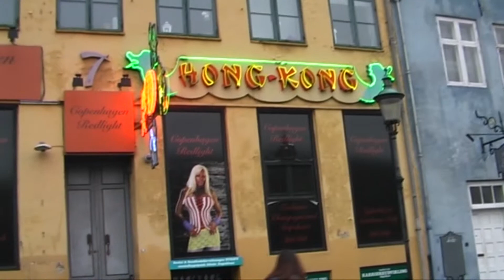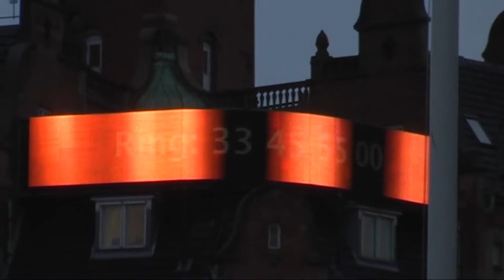Wonderful Copenhagen 1/3 - Stadswandeling (Walking Tour / Stadtrundgang), 19 januari 2012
- Kopenhagen 1/3 - Rondwandeling door het centrum met beelden van o.a. treinverkeer gezien vanuit hotel WakeUp Copenhagen, ingang pretpark Tivoli ter hoogte van de kruising Tietgensgade en H.C. Andersens Boulevard, Nybrogade, Stormbroen, koets met paarden op Frederiksholms Kanal, paardentraining bij Koninklijke Stallen, Christiansborg van binnen met schilderij van koningin Margrethe II van Denemarken, Nyhavn met verlichte bomen en kleurrijke grachtenpanden, Kongens Nytorv, H.C. Andersens Boulevard met zijn drukke verkeer, Tivoli en het standbeeld van dichter Hans Christian Andersen, Dansk Industri (DI) tijdens renovatie en Radhuspladsen met lichtreclames

- Copenhagen 1/3 - Walking tour of the centre, including images of trains viewed from a WakeUp Copenhagen hotel room, Tivoli Gardens entrance at the intersection of Tietgensgade and H.C. Andersens Boulevard, Nybrogade, Stormbroen, a carriage with horses at Frederiksholms Kanal, horse training at the Royal Stables, Christiansborg inside with a painting of Queen Margrethe II of Denmark, Nyhavn with lighted trees and colourful buildings, Kongens Nytorv, H.C. Andersens Boulevard with its busy traffic, Tivoli and a statue of poet Hans Christian Andersen, Dansk Industri (DI) under renovation and Radhuspladsen with illuminated signs

- Kopenhagen 1/3 - Rundgang durch die Altstadt mit Aufnahmen von Zügen vom Hotel Wakeup Copenhagen, Tivoli Eingangstor an der Kreuzung von Tietgensgade und H.C. Andersens Boulevard, Nybrogade, Stormbroen, Pferdekutsche am Frederiksholms Kanal, Pferdeausbildung vor den Königlichen Ställen, Christiansborg von innen mit einem Gemälde von Königin Margrethe II von Dänemark, Nyhavn mit beleuchteten Bäumen und bunten Häusern, Kongens Nytorv, H.C. Andersens Boulevard mit seinem lebendigen Verkehr, Tivoli und der Statue des Dichters Hans Christian Andersen, Dansk Industri (DI) während der Renovierung und Radhuspladsen mit seinen bunten Lichtreklamen